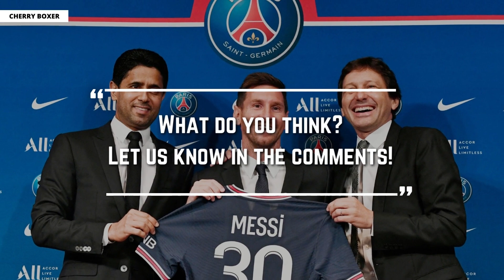🚨Messi to Al Hilal?🚨 Al Hilal linked with 2023 move for Lionel Messi!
Saudi Arabian football could welcome another superstar name in 2023 with Al Hilal tracking Lionel Messi.

Al Nassr’s free transfer move for Cristiano Ronaldo has sparked rumours of more bids for major stars with the Saudi Pro League also linked with Eden Hazard.